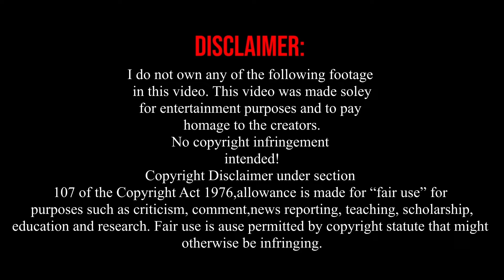Pet that kitty 2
Ankha the dancing cat
Dancing cat ankha
Video by: Minus8
chelodoy
Ichduhernz